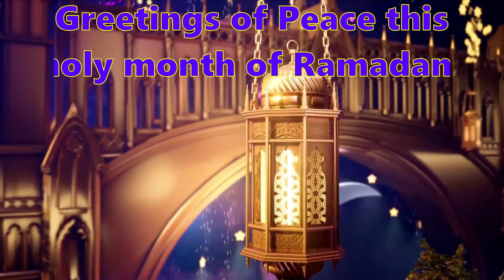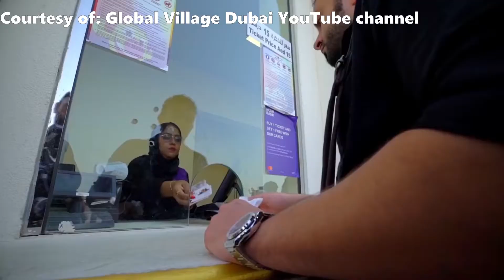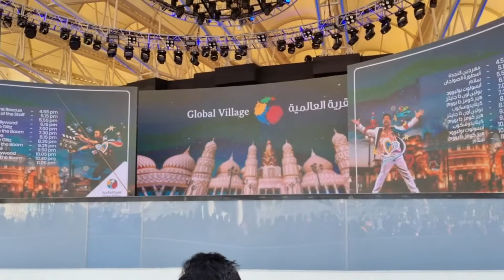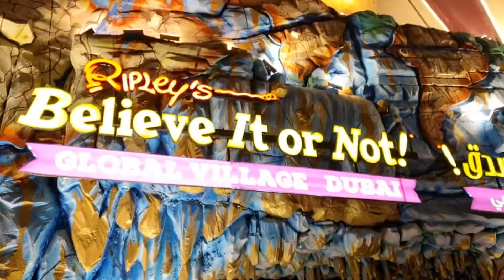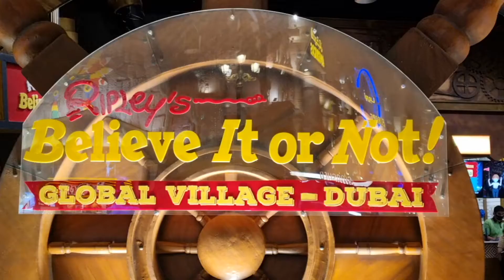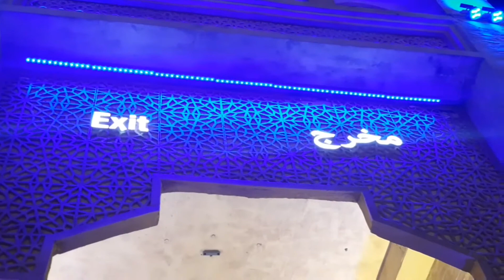We saw the funniest and the scariest stunt shows ALL ON THE SAME DAY!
VLOG 022: We wanted to do something epic on the day before Ramadan, so we decided to go to Global Village again. This time, we wanted to enjoy the free shows and some paid shows instead of going to the country pavilions only. We laughed so hard with the funniest clown stunt show ever and got surprised and shocked by an amazing Hollywood-style stunt show.

We were joined by my uncle and his family, so I had a lot of fun with my cousins!

If you are interested in visiting the Global Village, you can get more information from their or by downloading the Global Village app for iPhone or Android phones.

Plus we share some of the things we enjoyed in the Ripley's Believe It or Not! museum.

TubeBuddy has helped me a lot to grow my channel. If you want to enjoy its benefits too, click on this link to enjoy the benefits, and help my channel as well
We use StreamYard! The most reliable live streaming studio you can you right in your browser. Interview guests, brand your broadcast, and much more. Stream directly to Facebook, YouTube, LinkedIn, and other platforms.
Try it now by clicking on the link provided, which will also help my channel grow more

Chapters:
00:00 Intro
01:04 Global Village!
02:45 Clowns to the Rescue!
04:08 Ripley's Believe It or Not!
06:30 Harbour Force! Stunt Show
10:48 Going home!